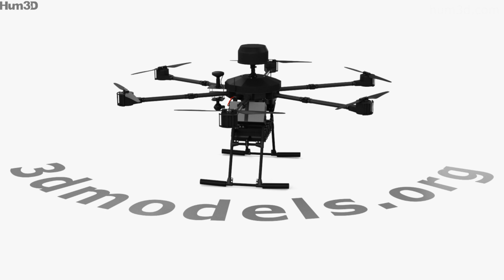Baba Yaga drone 3D model by 3DModels.org